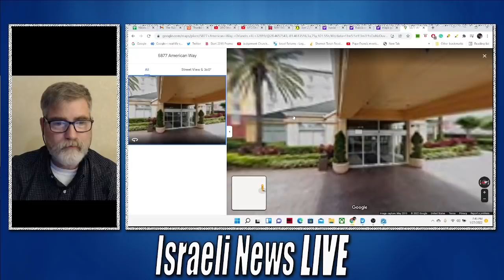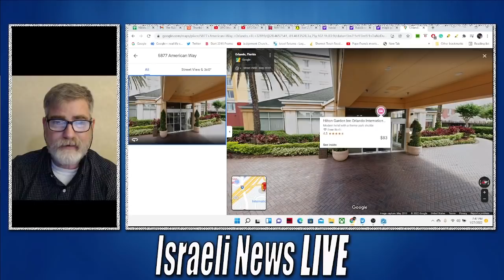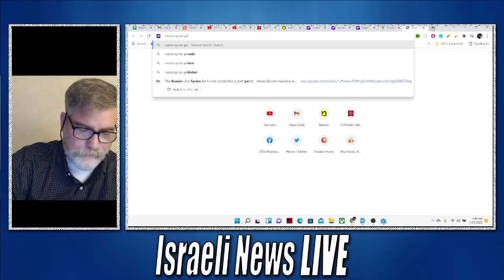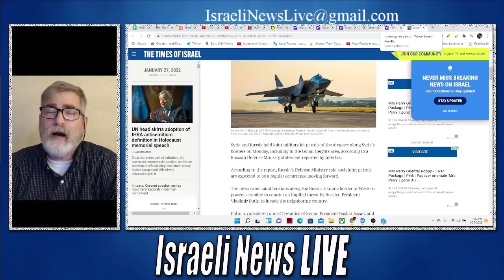Orlando Mini Conference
Orlando Mini-Conference also discussing tonight Russia working with Syrians
Mini-Conference Sunday 30th
1:30 PM - 5:30 PM Eastern
Reserved Seating Adults Only
email confirmation will be returned to confirm your spot

5877 American Way
Orlando FL